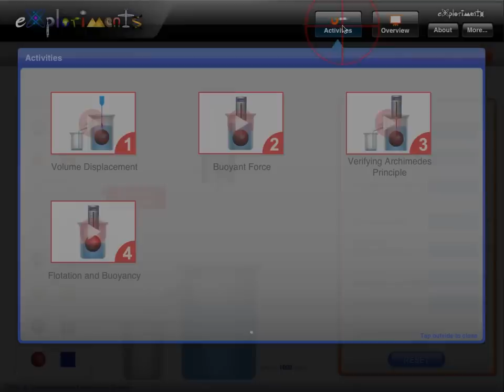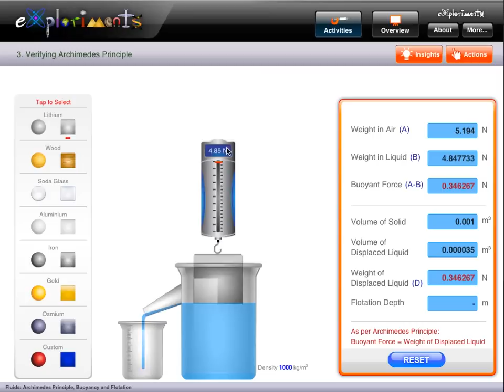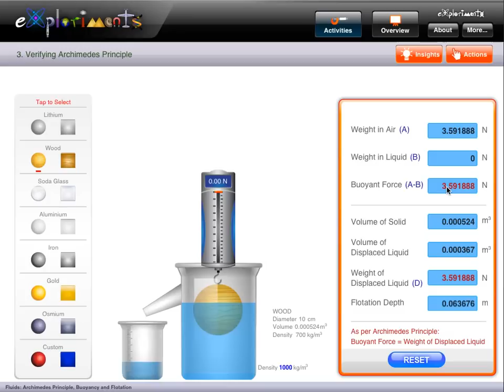Archimedes Principle - Verification of Archimedes Principle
This is a video demonstration of the activity "Verification of Archimedes Principle" in the iPad app "Archimedes Principle". It illustrates how an Exploriment helps in understanding and achieving a Science objective, and showcases the interactivity of the app. It also shows some app features that are common to all Exploriments, such as Activities, Overview, Actions and Insights.

This demo is intended as a preview of using the actual app on an iPad.